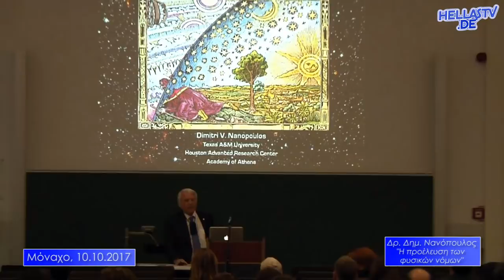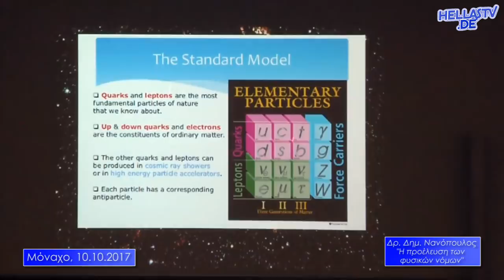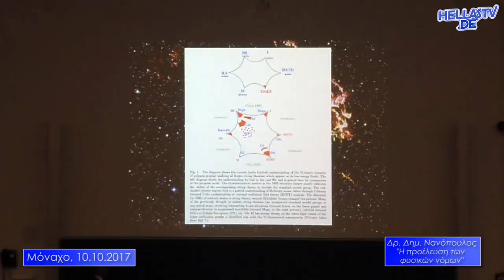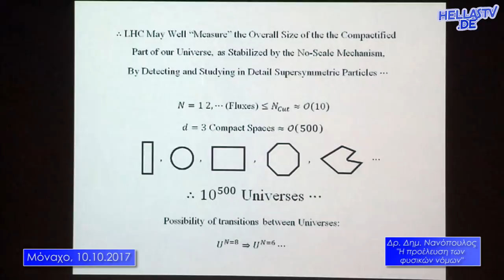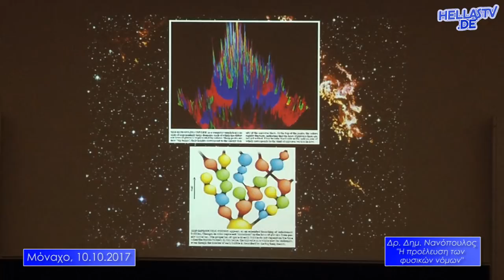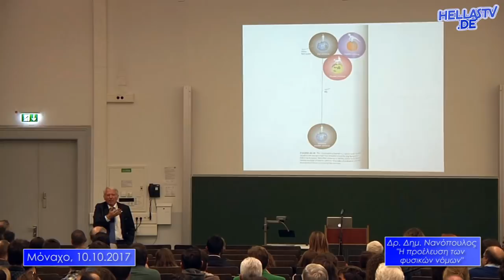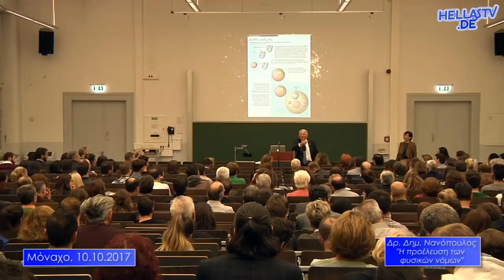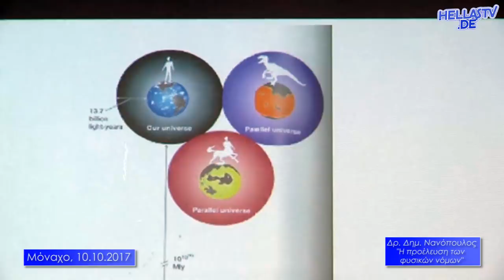Δρ. Νανόπουλος στη Λέσχη Επιστημόνων Μονάχου, "Η προέλευση των Φυσικών Νόμων"